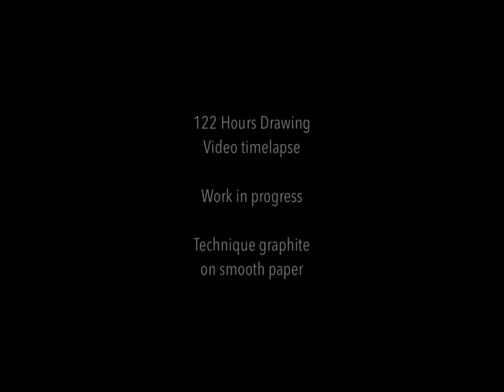Ritratto di "Daenerys Targaryen". "Bottega dell'Arcimboldo" Accademia d'Arte Firenze by D. Mileto.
UNA SCUOLA D’ARTE, PER IMPARARE il MESTIERE di DISEGNATORE e PITTORE … PROPRIO COME NELLE ANTICHE “BOTTEGHE” DEL RINASCIMENTO.

“La Bottega dell’Arcimboldo” del Maestro Domenico Mileto, è una vera e propria scuola d’Arte, gestita con un metodo brevettato, ricalcante tutti i passaggi reali che venivano fatti acquisire nelle botteghe d’arte Rinascimentali. Il metodo nasce da uno studio approfondito delle tecniche dell’epoca e dalla scomposizione dei passaggi propedeutici, per giungere all’effetto finale: il segreto dell’Arte Rinascimentale. Un effetto che ancora oggi impressiona ed emoziona tutto il mondo.
E’ qui, tra i processi di creazione, che si cela il mistero dell’Arte del Rinascimento, lo stesso mistero che produsse i capolavori che elevano Firenze a città d’Arte più bella del mondo.
WORK IN PROGRESS ... DISEGNO GRAFITE SU CARTA, ESEGUITO DA ALLIEVO DI "BOTTEGA".
Per Informazioni: Tel. 055/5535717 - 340/8279515